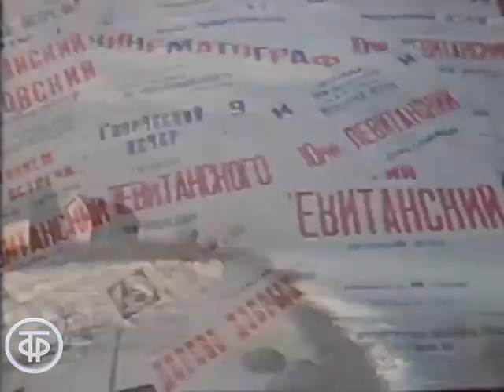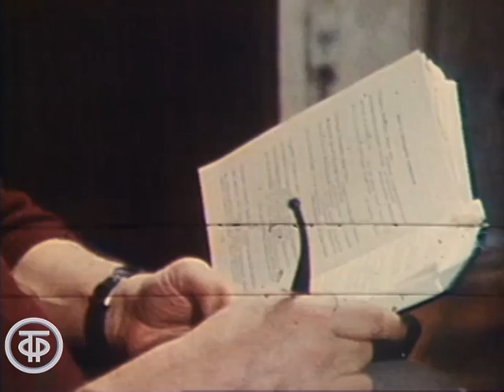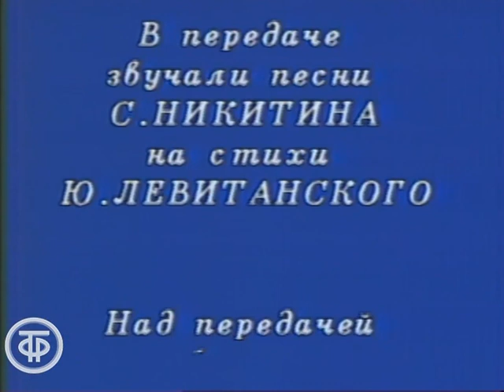Поэзия. Юрий Левитанский (1987)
Поэзия. Юрий Левитанский

Поэт Юрий Левитанский рассказывает о своей жизни и творчестве, читает свои стихи. В передаче принимает участие автор и исполнитель Сергей Никитин.

Режиссер - Светлана Немчевская
Оператор - Л. Чупахина
Ведущий - Юрий Левитанский